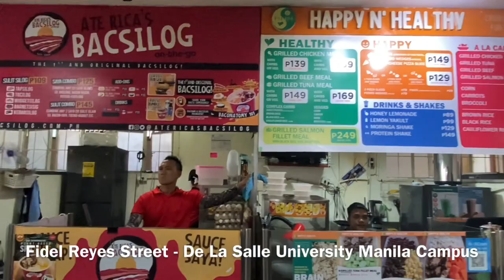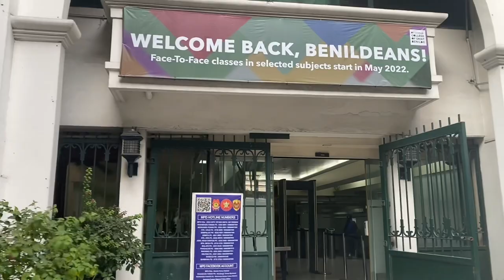Let's Walk De La Salle University Manila Campus ( Fidel Reyes Street and Taft Ave)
Fidel Reyes Street is not a common street. It is mainly used by prestigious De La Salle University Manila Campus. We will see mainly La Salle students walking along Fidel Reyes Street. In addition, we will see the De La Salle University Main Campus along Taft Avenue.

QWALKS VIDEOS